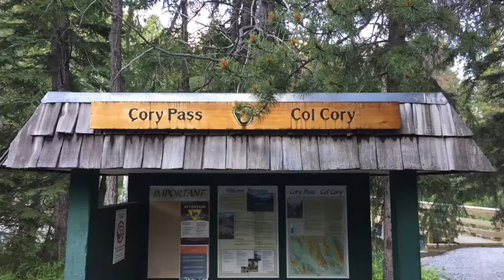Edith Pass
Onet